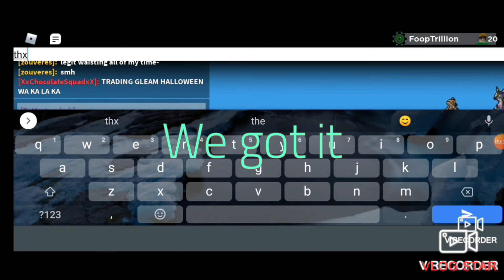From gleam rr to gleam duskit ep 2 WE ALREADY HAVE A GAMMA 😃